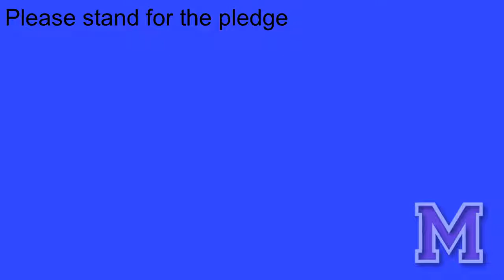MHS Bulletin 10-30-19